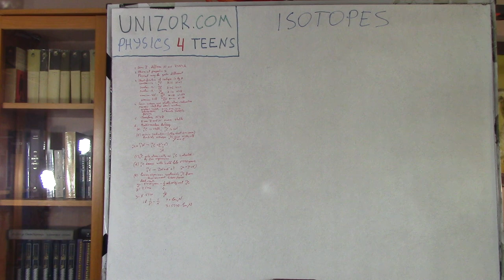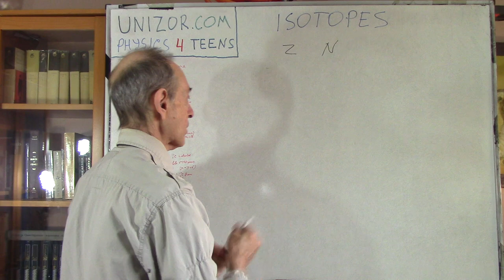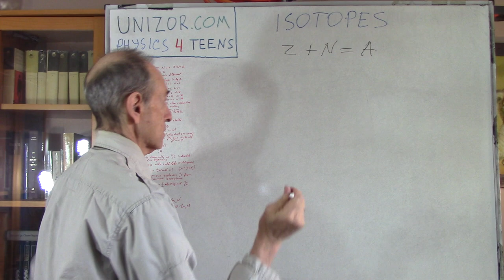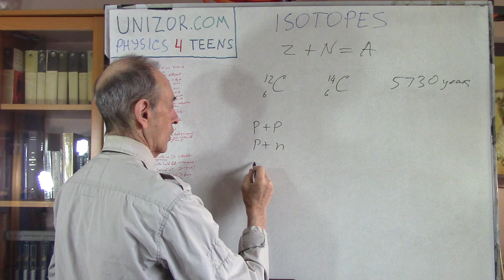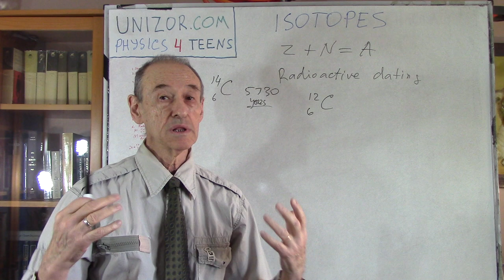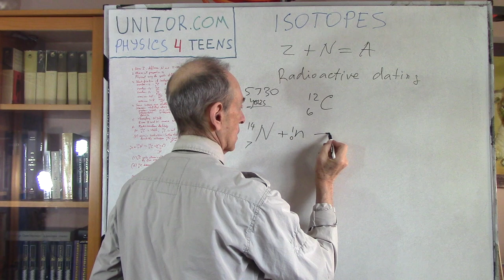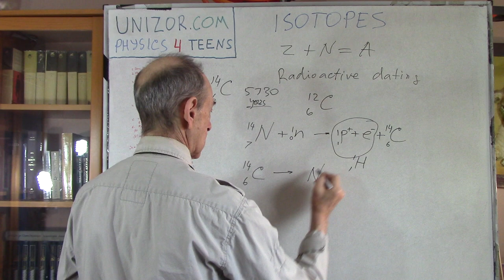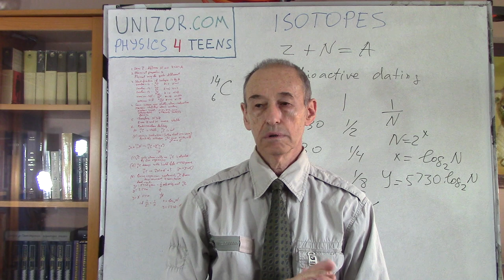Isotopes: UNIZOR.COM - Physics4Teens - Atoms - Nucleus and Electrons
Isotopes

Isotopes are atoms that have the same number of protons (atomic number Z) but different number of neutrons (N).
Since the number of electrons and their distribution among shells and subshells are the same for different isotopes of atoms with the same atomic number, these isotopes have practically the same chemical properties.

At the same time, since the number of neutrons of different isotopes of atoms with the same atomic number is different, certain physical properties of these atoms might be quite different.

Identification of different isotopes involves specifying their atomic mass.
For example, carbon has 6 protons and 6 electrons, but the number of neutrons can be 6, 7 or 8 in its nucleus with atomic masses of these isotopes, correspondingly,
A=Z+N=6+6=12,
A=Z+N=6+7=13 and
A=Z+N=6+8=14.
These isotopes are named, according to their atomic mass, carbon-12, carbon-13 and carbon-14.

Another example: uranium-235 with 92 protons, 92 electrons (atomic number is Z=92) and 143 neutrons (N=143), which has atomic mass A=235, and uranium-238 with the same number of protons, electrons and the same atomic number Z=92, but with 146 neutrons (N=146) and atomic mass A=238.

In most cases one particular isotope of an atom is sufficiently stable and can be found in nature, while other isotopes of the same atom might be more or less radioactive, that is their atoms break with time into other (smaller) atoms - a process called radioactive decay.

The role of neutrons in a nucleus is to stabilize it. Since protons are positively charged and repel each other, neutrons serve as a buffer between them and, therefore, their number is usually equal or greater than the number of protons.
Obviously, so-called strong forces inside a nucleus that bind together all particles (protons to protons, protons to neutrons, neutrons to neutrons) are the main forces that hold a nucleus as a whole.

Interestingly, most nuclei with even atomic number Z and even number of neutrons N demonstrate more stability than those with either Z or N or both are odd.

Radiocarbon Dating

As an example of the usage of isotopes, let's describe the determination of age of certain samples found by archeologists using radiocarbon dating based on isotope carbon-14.

The most stable and abundant isotope of carbon is the one with 6 protons and 6 neutrons in a nucleus - carbon-12.
This carbon isotope plays extremely important role in organisms, as carbon is one of the main building blocks of all living beings on Earth.

Let's examine where carbon-14 comes from.
High energy cosmic rays bombard the Earth and break atoms of the upper layer of atmosphere, releasing some elementary particles, electrons, protons and neutrons.

[See full description on UNIZOR.COM - Physics4Teens - Atoms - Nucleus and Electrons - Isotopes]